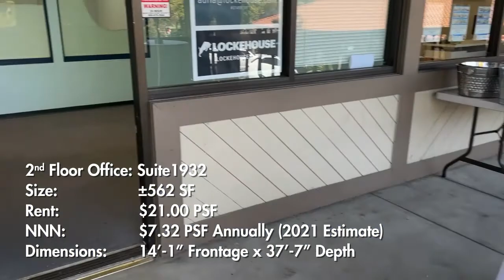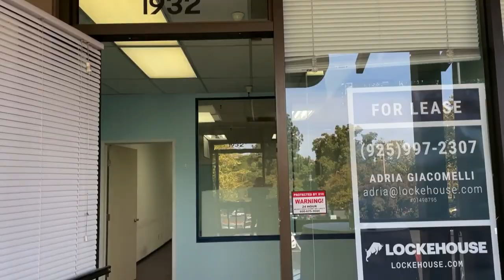Pleasant Hill Plaza, Anchored by Safeway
2nd Floor Office: Suite 1932 -